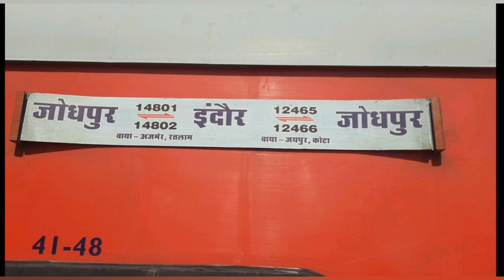Jodhpur-Ajmer : Full Journey Compilation!!14801 JU-INDB Exp|*Journey Towards Fully Electrified route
Jodhpur To Ajmer : Full Journey Compilation : In 14801 Jodhpur Indore Express | Journey on Fully Electrified route

Some Brief Detail about This train:-
Train no. 14801 Ju Indb Express is one of the major trains on this route for travellers. It starts from Jodhpur Jn station and ends at Indore Jn Bg. Due to its 30 stoppage stations, the total time taken by this train is around 14hr 55min.

Ju Indb Express 14801 Train
Runs on:SMTWTFS

Jodhpur Jn
INDB23:00Indore Jn Bg

Indore Jn Bg
Date
23 Oct
Class
SL
SL - Sleeper Class
Quota
GN
General
737 Km14hr 55min
₹385
CHECK AVAILABILITY

Running Status

Seat Calendar

Classes 3A, SL
Service Days Mon, Tue, Wed, Thu, Fri, Sat, Sun
Stops 29
Pantry No
Ju Indb Express 14801 Schedule, Routes & Time Table
StationArrivesDepartHaltPF
Jodhpur Jn
Starts
-08:05-
4
Bhagat Ki Kothi
4 km
08:11
-08:132min
1
Basni
7 km
08:18
-08:202min
1
Luni Jn
32 km
08:40
-08:433min
2
Pali Marwar
73 km
09:10
-09:155min
1
Marwar Jn
104 km
09:55
-10:2025min
1
Sojat Road
125 km
10:39
-10:412min
1
Haripur
158 km
11:05
-11:072min
1
Sendra
178 km
11:25
-11:272min
1
Beawar
191 km
11:42
-11:442min
1
Ajmer Jn
244 km
12:45
-13:1530min
3
Nasirabad
267 km
13:45
-13:472min
1
Bijainagar
309 km
14:15
-14:172min
1
Bhilwara
375 km
15:20
-15:255min
1
Chanderiya
422 km
16:15
-16:172min
1
Chittaurgarh
430 km
16:37
-16:4710min
2
Nimbahera
458 km
17:12
-17:142min
Nimach
485 km
17:48
-17:535min
1
Malhargarh
511 km
18:24
-18:251min
1
Piplia
518 km
18:34
-18:351min
1
Mandasor
534 km
18:45
-18:505min
2
Dalauda
549 km
19:08
-19:091min
1
Dhodhar
569 km
19:25
-19:261min
1
Jaora
585 km
19:41
-19:432min
1
Namli
605 km
20:06
-20:071min
1
Ratlam Jn
618 km
20:30
-20:4010min
2
Barnagar
665 km
21:24
-21:262min
1
Fatehabad Ch.jn
697 km
22:00
-22:022min
1
Lakshmibai Ngr
733 km
22:33
-22:341min
1
Indore Jn Bg
737 km
23:00
-Ends

Hope So You Enjoy This Journey's Part-1